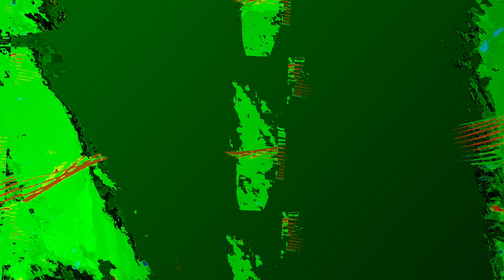[EPILEPSY WARNING] Movie 24 01 07 14h23m15s